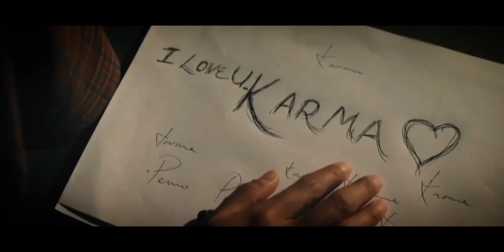Nga choe nogsam: Tshering yangdon - Pinky and Namgay Jigs